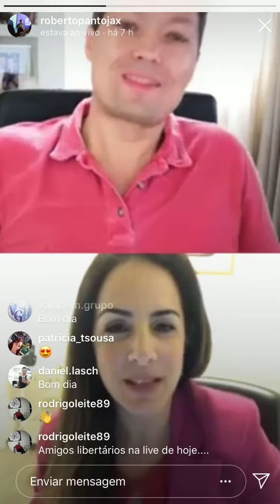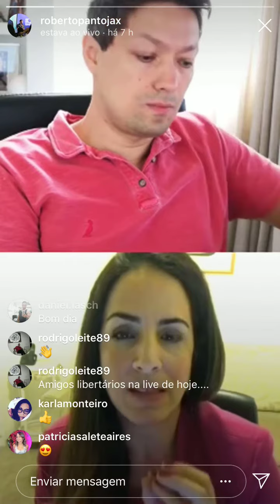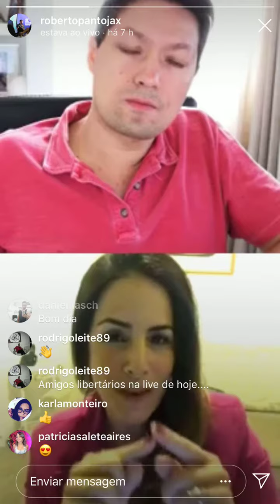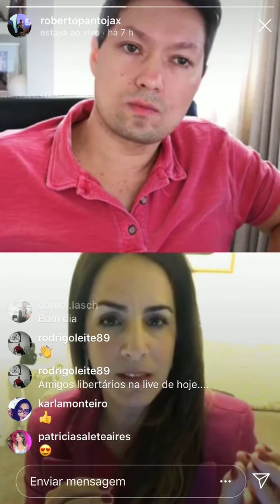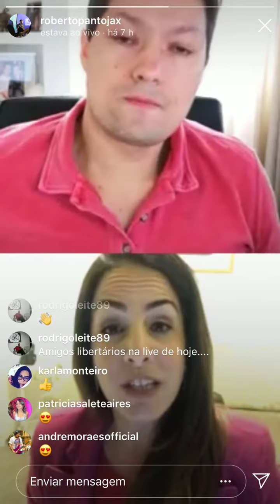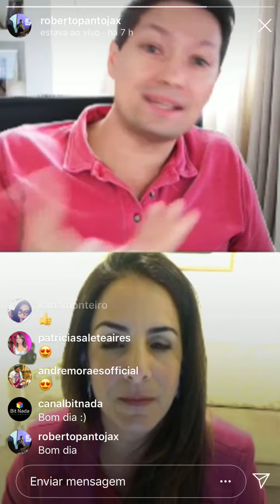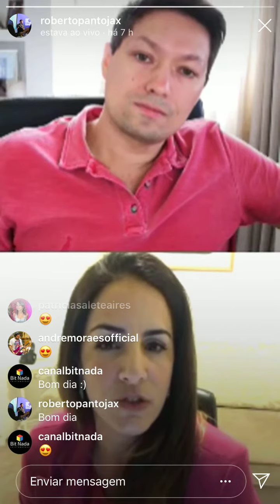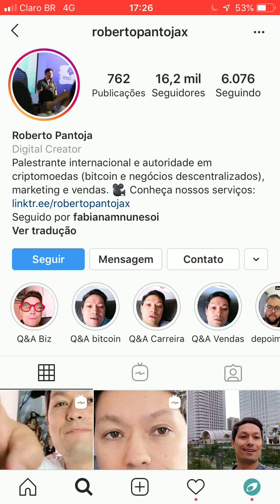Live sobre Constelações Familiares e vida profissional, com Roberto Pantoja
Daniela Migliari conversar com Roberto Pantoja (no Instagram @robertopantojax) sobre as Constelações Familiares no âmbito dos negócios e das empresas, e fala sobre o evento com Thomas Wittig, que será realizado nos dias 16 e 17 de Novembro de 2019, em Brasília/DF.